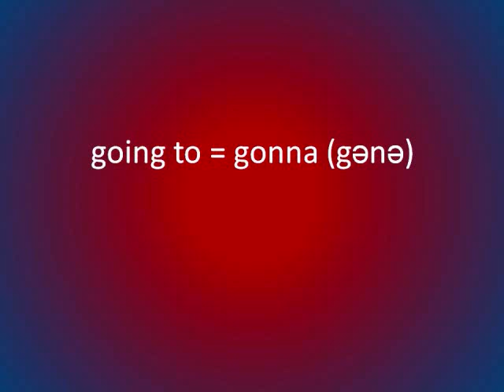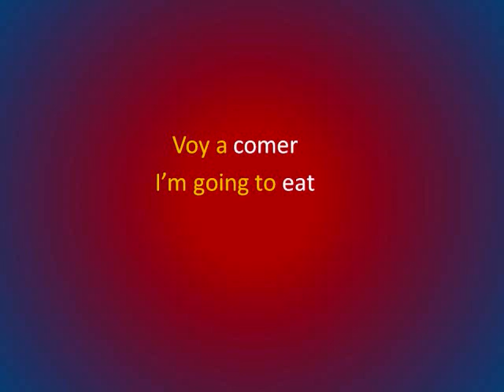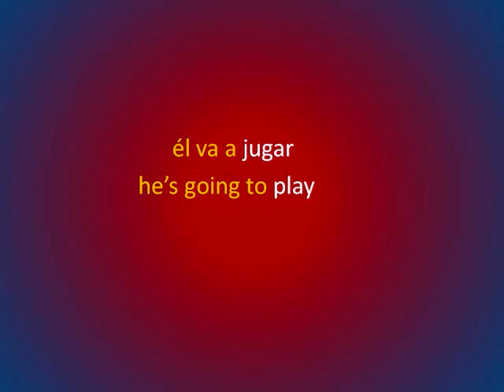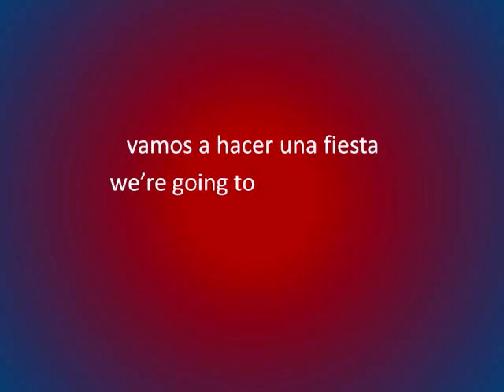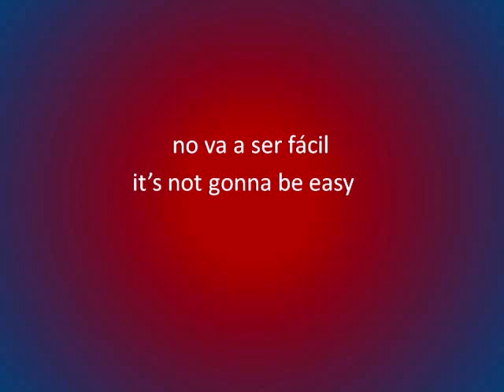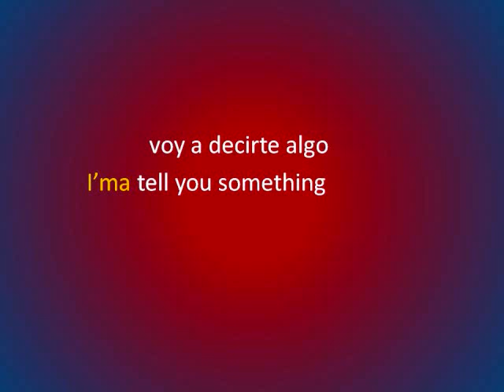Inglés Básico 8 [La Forma 'Ir a...' (ir a comer, ir a jugar, etc.)]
Una de las formas mas usadas en el ingles, estoy mostrando las variaciones coloquiales, y de la calle..